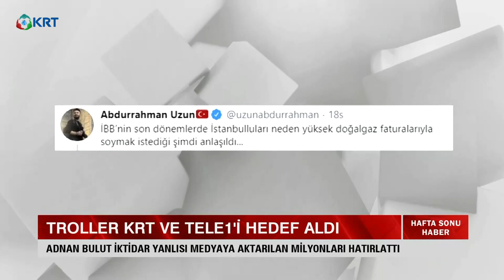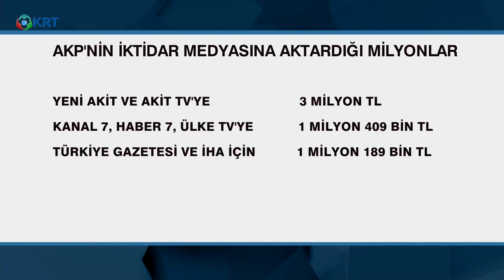Troller KRT VE TELE1'i Hedef Aldı | Hafta Sonu Haber | 17.05.2020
Troller İBB'de Toplanan Paraları KRT ve Tele1 Kanallarına Aktarmakla Suçladı!